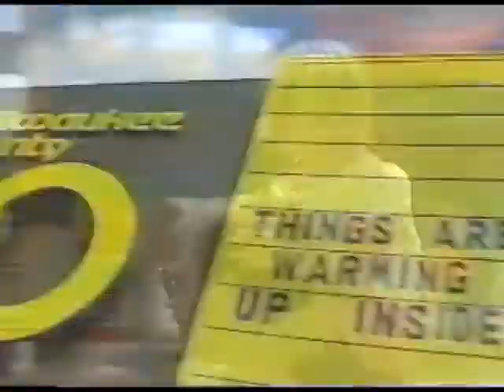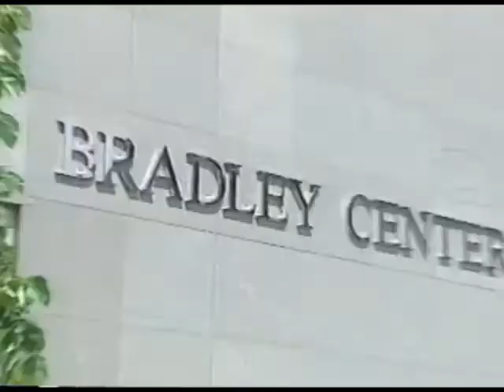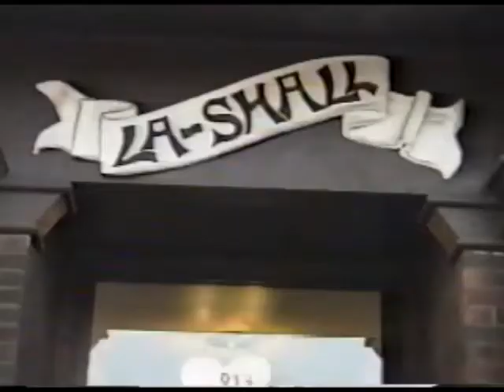A Music Video Postcard of Milwaukee (1992)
From the box: "A SIGHT AND SOUND EXPERIENCE
4 minutes of VISUAL-MUSICAL artistry capturing
Milwaukee's Best !!!
PERSONALIZE IT
Add your own footage now or later. Provides 15 minutes of extra blank tape after the 4 minutes of city highlights. great for gathering memories or just adding a personal message.